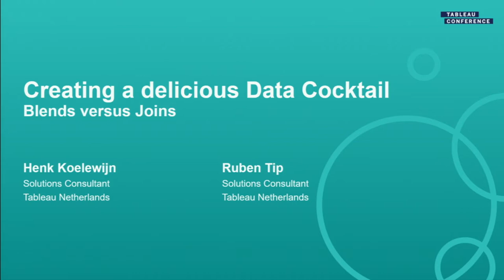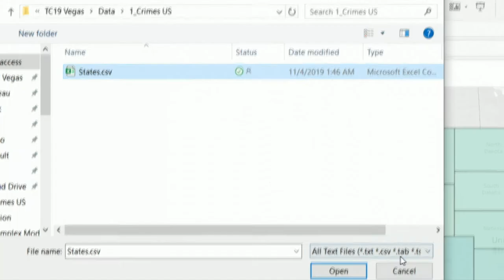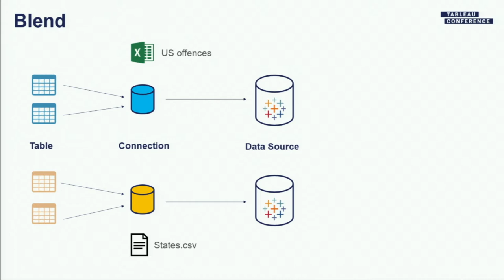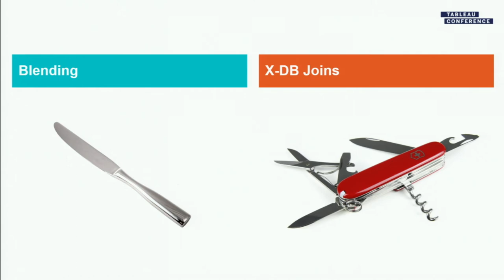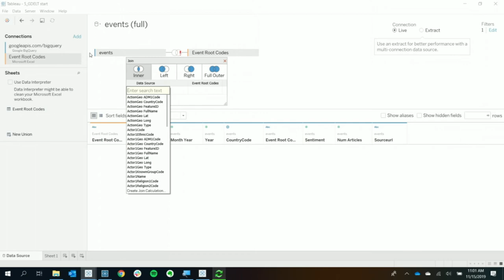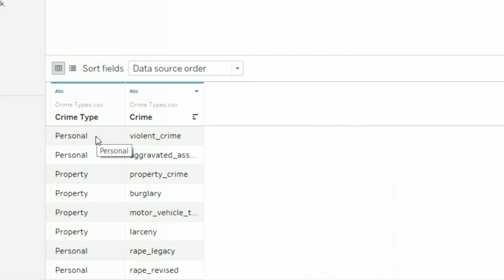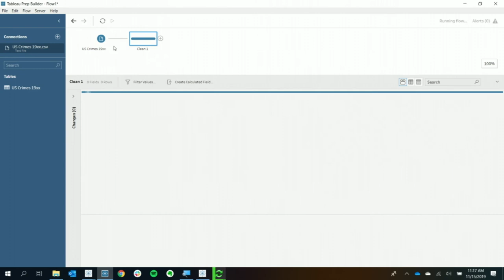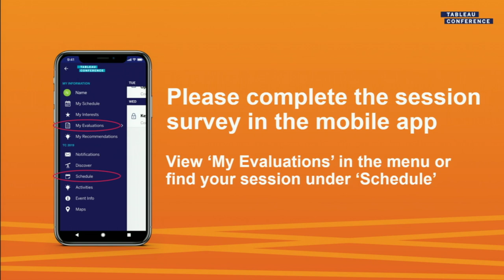Create a Delicious Data Cocktail: Joins versus Blends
When you're new to Tableau and you want to combine data from different sources, you might be scared by all the terminology such as blends, unions, joins and cross-database joins. In this high-paced session we'll show you the differences, when to use which and how to get started.